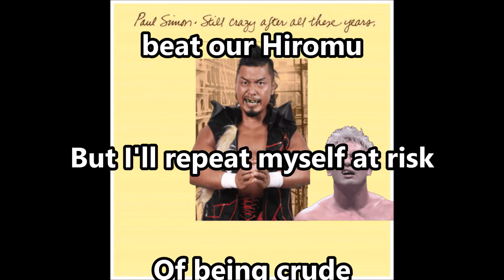50 Ways To Beat Okada (NJPW) - Paul Simon Parody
My parody of '50 Ways to Leave Your Lover' by Paul Simon, but instead it's about NJPW's recent IWGP Championship match, The 'Dragon' Shingo Takagi vs 'The Rainmaker' Kazuchika Okada.

More like this can be found on the channel and on twitter: @MakeTheCover_

Thanks!